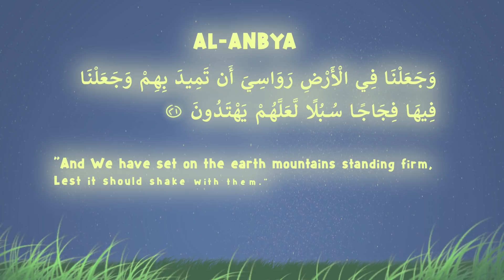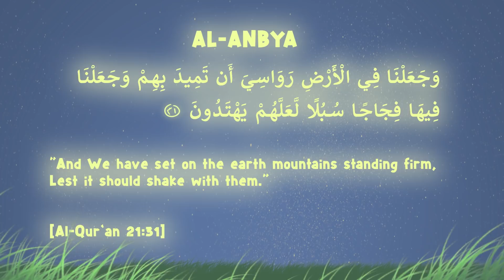Mountains are like Pegs | Miracles of Quran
MOUNTAINS ARE LIKE PEGS (STAKES)
In Geology, the phenomenon of ‘folding’ is a recently discovered fact. Folding is responsible for
the formation of mountain ranges. The earth’s crust, on which we live, is like a solid shell, while
the deeper layers are hot and fluid, and thus inhospitable to any form of life. It is also known that
the stability of the mountains is linked to the phenomenon of folding, for it was the folds that
were to provide foundations for the reliefs that constitute the mountains. Geologists tell us that
the radius of the Earth is about 3,750 miles and the crust on which we live is very thin, ranging
between 1 to 30 miles. Since the crust is thin, it has a high possibility of shaking. Mountains act
like stakes or tent pegs that hold the earth’s crust and give it stability.
The Qur’aan contains exactly such a description in the following verse:
“Have We not made The earth as a wide Expanse, And the mountains as pegs?” [AlQur’aan
78:6-7]
The word awtad means stakes or pegs (like those used to anchor a tent); they are the deep
foundations of geological folds. A book named ‘Earth’ is considered as a basic reference
textbook on geology in many universities around the world. One of the authors of this book is
Frank Press, who was the President of the Academy of Sciences in the USA for 12 years and
was the Science Advisor to former US President Jimmy Carter. In this book he illustrates the
mountain in a wedge-shape and the mountain itself as a small part of the whole, whose root is
deeply entrenched in the ground.5 According to Dr. Press, the mountains play an important role
in stabilizing the crust of the earth.
The Qur’aan clearly mentions the function of the mountains in preventing the earth from
shaking:
“And We have set on the earth Mountains standing firm, Lest it should shake with them.” [Al-
Qur’aan 21:31]
The Qur’aanic descriptions are in perfect agreement with modern geological data.